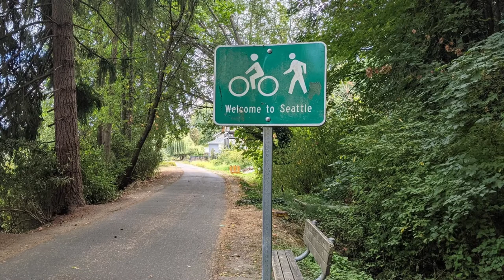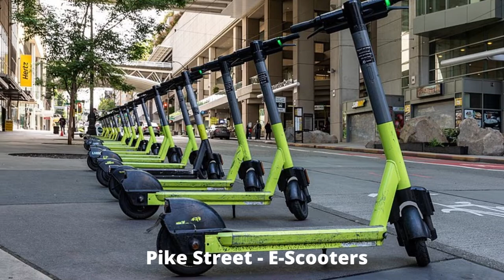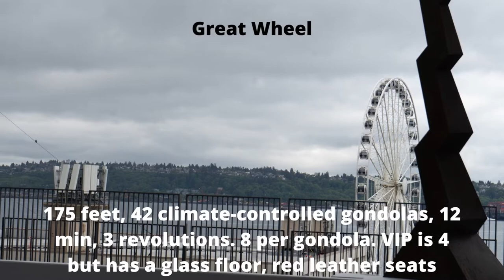Great cities to visit in the USA - Seattle, WA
Title:  Little Green (Alt Take)
Author:  Wax Lyricist

Author: Kristina D.C. Hoeppner

Title: Seattle 07
Author: concrete&fells

Title: View from Discovery Park 01
Author: Melissa McMasters

Title: Lake Washington 01
Author: Peter Stevens

Title: Amazon Spheres
Author: Dave Sizer

Title:  Roads that burned our boots
Author:  Jahzzar

Title:  Badass
Author:  Mr Smith

Author: Dietmar Rabich
Source: Seattle_(WA,_USA),_Pike_Street,_E-Scooter_--_2022_--_1460.jpg
 Seattle_(WA,_USA),_Olympic_Sculpture_Park,_Blick_auf_Elliott_Bay_--_2022_--_1654.jpg

Author: SounderBruce
Source: Seattle_skyline_from_Ella_Bailey_Park,_June_2022.jpg
 Downtown_Seattle_skyline_from_Ward_Street,_July_2022.jpg

Title: View of Piers 70 (left) & 69 from Elliot Bay
Author: Joe Mabel
Source: Seattle_-_Piers_70_%26_69_from_the_water_01.jpg

Title: View from Space Needle, Seattle
Author: King of Hearts
Source: Seattle_from_Space_Needle_June_2018_010.jpg

Title: Seattle 11
Author: Another Believer
Source: Seattle,_July_2022_-_17.jpg

Title: Seattle Bay 01
Author: Srikar  Devaguptapu
Source: Seattle_Bay.jpg

Title:  leith walk
Author:  Jahzzar